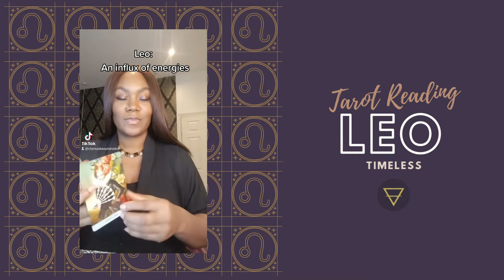Leo Timeless Tarot | Leo Love Tarot Card Reading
Hello Lovelies, come with me and explore the Tarot Card messages from Spirit. .Thank you so much for the opportunity to connect with you in this way and for your support; it is very appreciated.

Natal Big 3 - Sun in Capricorn | Moon in Scorpio | Ascendant in Capricorn
Progressed Natal Big 3 - Sun in Aquarius | Moon in Taurus | Ascendant in Aries
Sidereal Natal Big 3: Sun in Sagittarius | Moon in Libra | Ascendant in Capricorn
Draconic Big 3: Sun in Leo | Moon in Cancer | Ascendant in Virgo

If you would gain a personal insight, I do offer birth chart readings. A birth chart reading provides an interpretation of the leading life themes, challenges and understanding of potential possibilities. If you would like to book a birth chart reading please click the official booking link:

I do not offer personals tarot readings and I will never reach out to you to book with me, so please be aware of impersonators.

If you would gain and share your insight in Astrology, join Astrology Evolution:

Love always

Clarissa